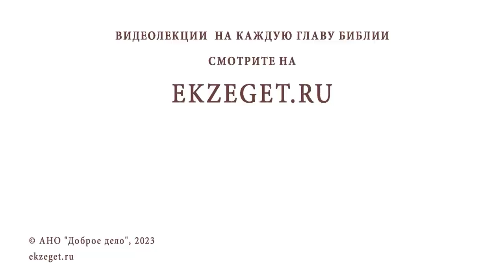ГОРОДА СТРАНЫ ГАДАРИНСКОЙ. Иеромонах Нектарий (Соколов)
Команда Экзегет.

Библейский портал Экзегет предлагает вашему вниманию цикл лекций иеромонаха Нектария (Соколова), насельника Троице-Сергиевой Лавры о Святой Земле.
Тема сегодняшней лекции: "Города страны Гадаринской."

🔸  Город Гамла
🔸  Радикальный иудаизм
🔸  Битва за город Гамла
🔸  Разорение города Римским войском
🔸  Стойкость жителей при обороне
🔸  Сусита. Гиппос
🔸  Великолепие города
🔸  Храм святых мучеников и чудотворцев Космы и Дамиана Асийских
🔸  Область Десятиградия
🔸  Полностью разрушен во время землетрясения
🔸  Обнаружение мощивиков при раскопках
🔸  Гадара. Территория современной Иордании
🔸  Тивериада. Город в честь Римского императора